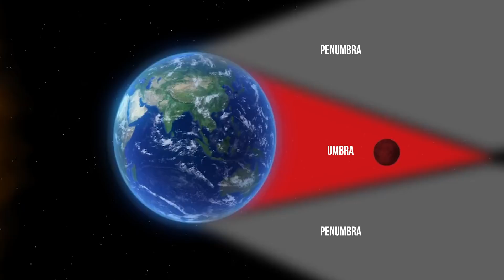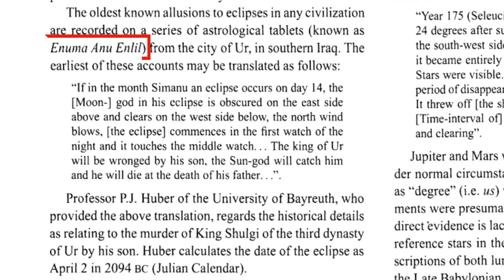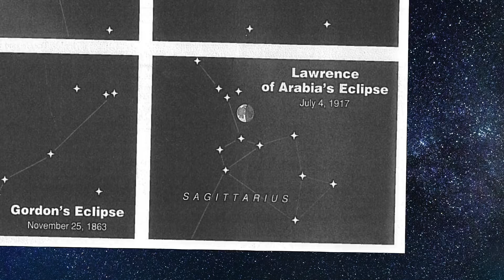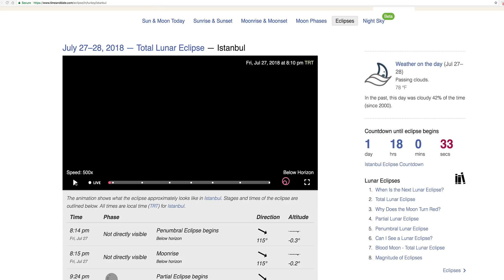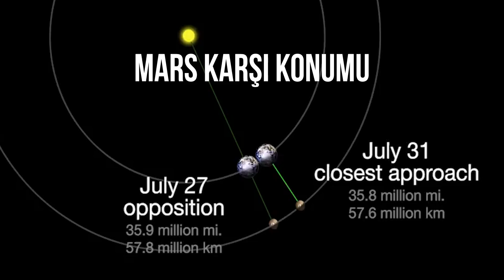27 Temmuz gecesi gökyüzüne bakın! Yüzyılın en uzun ay tutulması ve Mars’ın en parlak gecesi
~ Yazla ilgili size yaptırmak istediğim iki şey var. Birincisi bol bol doğaya çıkmanızı sağlamak. İkincisi de bakışlarınızı gökyüzüne çevirmek. Bu ikincisi için önünüzde nefis bir fırsat var. 27 Temmuz gecesi gökyüzünde sıradışı şeyler olacak! Dünyanın sonu gelmiyor merak etmeyin :) O gece Güneş, Dünya, Ay ve Mars’la ilgili çıplak gözle gözlemler yapabileceğiz. Yüzyılın en uzun ay tutulmasına tanık olacağız. Mars, Dünyaya en yakın noktaya gelecek ve dolayısıyla en parlak şekilde görülecek. Yetmiyormuş gibi Delta Aquarid meteor yağmurunu izleyebileceğiz.
Ay tutulmasından başlayalım. Aslında ay tutulmaları yılda bir kaç kez gerçekleşiyor. 2018 Ocak’ta da bir ay tutulması yaşamıştık. Biliyorsunuz Güneş tutulmasında Ay’ın gölgesi Dünyaya düşüyor. Ay tutulmasındaysa bunun tam tersi oluyor. Dünyanın gölgesi Ay’ın üzerine düşüyor.
Bu seferki Ay tutulmasının en önemli özelliklerinden biri Temmuz ayında yaşanıyor olması. Çünkü şu anda Dünya Güneş’ten en uzak konumunda. Ay da dünyadan en uzak konumunda. Dolayısıyla Dünya’nın Ay’ın üzerine düşürdüğü gölgesi de en geniş durumda. Ayrıca Ay, tam gölgenin (yani Umbra’nın) tam içinden geçiyor. Bu da az rastlanır bir durum. Ama bu gölge Güneş tutulmasında olduğu kadar karanlık olmuyor. Ayın rengi pembe-kırmızı bir tona dönüşüyor. O yüzden buna “kanlı ay” da deniyor.
Rengi kırmızı olan her şeye kanlı mı diyeceğiz peki? Bu olaya bu ismin verilmesinde sanırım tarihte ay tutulmaları esnasında yaşanan kötü olayların da bir etkisi var. Bilim ve Teknoloji Tarihi Ansiklopesi’nde tarihte kaydedilmiş ilk ay tutulmasının “Enuma Anu Enlil” tabletlerine yazıldığı belirtilmiş. Bugünkü Irak topraklarında Ur kentinde bulunmuş bu tabletler. M.Ö. 2094’de 2 Nisan gecesi gerçekleşen bir ay tutulması esnasında Ur Kralı Shulgi, oğlu tarafından öldürülmüş. Aynı dönemde Çin imparatoru Chung K’ang, bir tutulmayı önceden haber veremedikleri için Hsi ve Ho adlı iki astronomunun kellesini uçurmuş. Çünkü tutulma sırasında gökyüzündeki ejderhanın Ay’a saldırdığına ve onu yemeye başladığına inanıyorlarmış. Nitekim Çince’de “tutulma” kelimesinin karşılığı “yemek.” Bu saldırıyı önceden bilemeyince halka da bildirememişler ve bu da bir "PR - Halkla İlişkiler" faciasına yol açmış. O gece sokaklarda kargaşa çıkmış. Halk, Ay’ın yenildiğini zannedip ejderhayı korkutmak için gürültü yapmaya başlamış. Bu tür batıl inançlar size şimdi komik geliyor olabilir ama sonuçları bizim tarihimizde de çok acı olmuş. 4 Temmuz 1917 gecesinde Akabe Kalesi’ni savunan Osmanlı askerleri ay tutulmasını görünce gökyüzüne ateş etmeye başlamışlar. Yine aynı gerekçeyle. Tutulmaya sebep olan şeyi korkutmak için. Tabi o sırada İngiliz ajanı Arabistanlı Lawrence tarafından örgütlenen Arap askerleri kaleye saldırarak ele geçirmişler ve sonrasında olaylar çorap söküğü gibi gelişmiş. O yüzden siz siz olun doğa olaylarını yorumlarken, gökyüzünü okurken batıl inançların etkisinde değil, bilimin ışığında yorumlar yapın. Tarihin en ünlü ay tutulmalarının bir diğeri 22 Mayıs 1453’de gerçekleşti. Batılılar bunu “Konstantinopol’ün düşüşü tutulması” olarak tanımlıyor. Biz İstanbul’un fethi diyoruz.
İşte bu ünlü tutulmadan 565 yıl sonra 27 Temmuz gecesinde Ay bir kez daha tutulacak. Üstelik İstanbul’dan çok da güzel görülecek. Nereden mi biliyorum? Şöyle bir web sitesi var. Bu siteye bulunduğunuz yerin konumunu girdiğinizde size tutulma hakkında çok detaylı bilgiler veriyor. Mesela İstanbul’da akşam 20:14’de başlayacak ve 22:30’dan 12:13’e kadar 1,5 saatten uzun bir süre tam tutulma  izlenebilecek. İzlerken lütfen gürültü yapmayalım ya da Ay’a ateş etmeyelim. Peki ne yapalım? Ben genelde fotoğraf çekmeyi seviyorum. Size de tavsiye ederim. Daha önce cep telefonuyla ISS’yi çekmiştim. Ama daha kaliteli ve yüksek çözünürlüklü fotoğraflar çekebilmek için DSLR tarzı bir fotoğraf makinesi ve mümkünse teleobjektif lens kullanmanızı tavsiye ederim.